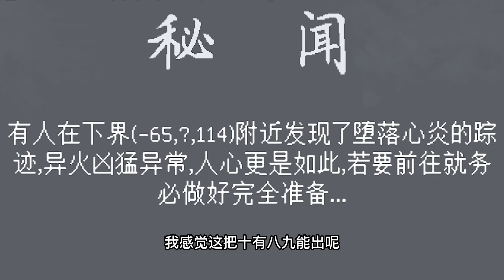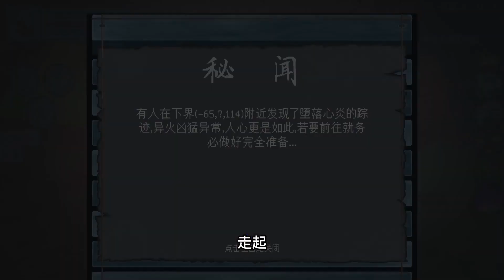Minecraft斗破苍穹大主宰 获取陨落心炎，准备冲击斗帝！【以炙面包】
哈喽！大家好我是以炙面包！